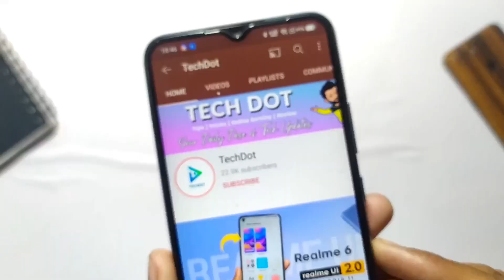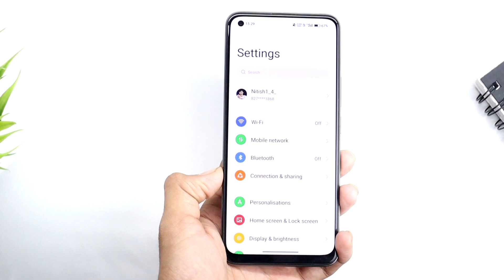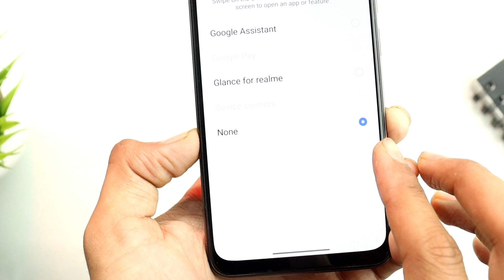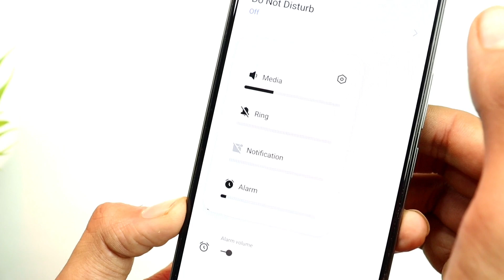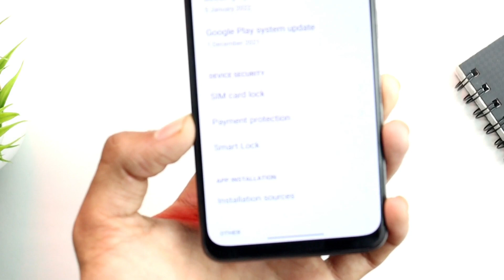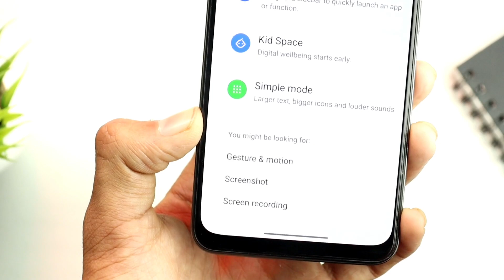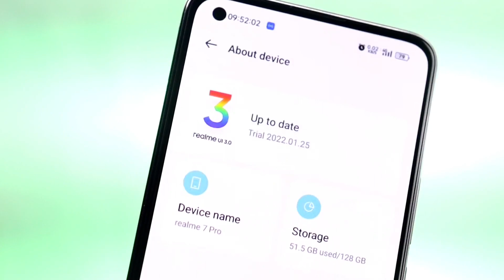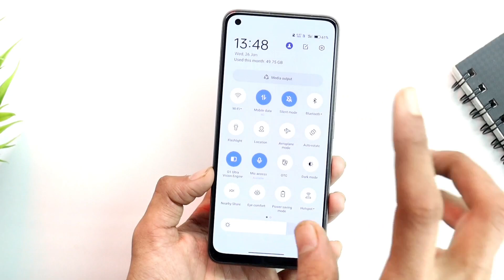Realme 7 Pro F.01 New Update | realme UI 3.0 F.01 New Update | AOD Customization | Hidden Features ⚡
Hey, Guys Welcome back to another brand-new realme UI 3.0 Update Hands-On & First Look Ft. realme 7 Pro | Top Features Of realme UI 3.0, So if you found this video helpful then smash that Like Button and Subscribe my channel for more awesome content.

Timestamps:
00:00 - Realme UI 3.0 for Realme 8
01:30 -Official Update-logs
01:46 - Home Screen Customization
02:55 - UI & Network Features
03:54 - New Notification Panel
04:39 - Home & Lock Screen Features
05:25 - Display Features
06:02 - Sound and Vibration Features
07:00 - Notification & Status bar
08:50 - Password & Privacy Features
09:32 - Battery UI & Features
10:07 - Special Features
11:02 - More UI Features
11:52 - Camera UI & Features
12:58 - Realme UI 3.0 Bugs
15:02 - Antutu Score
15:40 - Gaming Features & Voice Changer
16:37 - Realme UI 3.0 & Android 12
17:23 - My Opinion